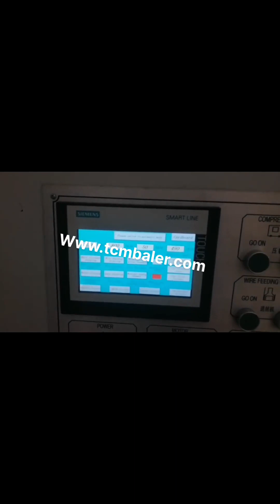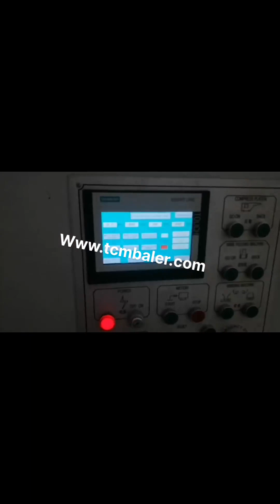fully automatic waste paper pressing machine manufacturer in india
Fully Automatic Waste Paper Pulp Molding Egg Tray Macedonia, USA, Paper Baling Press manufacturer in Coimbatore, Tamilnadu, India. Bale weight 10 to 30 kgs Vertical paper baling presses are specially designed to help you take control of your daily recycling of waste paper, card, carton boxes and plastics. These hydraulic bales are bound with hard steel wire to handle soft and rebounding nature of the paper stock. Paper Balers at Best Price in India China Pulp Machine Price, China Pulp Machine Price Suppliers and Manufacturers Directory, Source a Large Selection of Pulp Machine Price Products at paper plate machine price,juki sewing machine price,welding machine prices from China Alibaba.com China Pulp Machine Price Norway, China Pulp Machine Price Brazil, Find Trouser Pressing Machine manufacturers, Trouser Pressing Machine suppliers, exporters, wholesalers and distributors in Delhi India, List of Trouser Pressing Machine selling companies from Delhi with catalogs, phone numbers, addresses prices for Trouser Pressing Machine. Trouser Pressing Machine in Delhi Pakistan, Manufacturers Mexico, Find here information of Press Machine selling companies for your buy requirements. Contact verified Press Machine Manufacturers, Press Machine suppliers, Press Machine exporters wholesalers, producers, retailers and traders in India. Press Machine Bangladesh, Manufacturers Senegal, SMS Hydrotech, Manufacturer of Organic Waste Compost Machine, Organic Waste Converter Fully Automatic Food Waste Composting Machine from Faridabad, Haryana, India Manufacturer of Organic Waste Compost Machine Vietnam, Australia, China Pressing Machine manufacturers, Select 2020 high quality Pressing Machine products in best price from certified Chinese Press Machine manufacturers, Hydraulic Press suppliers, wholesalers and factory on Made, in, China.com China Pressing Machine Serbia, Pressing Machine Sierra Leone, 2019, 10, 22waste paper recycle machine. Any kind of waste paper can be recycled into paper bricks through our waste paper recycling machinery which can be used for land fillings and as burning fuel for industries and also very helpful for reproduction of any material like card boards, handicraft from waste paper even use it as burinig fuel or make your industry a paper recycle company. SMS Hydrotech is Indias largest manufacturer of hydraulic baling press and metal scrap baling machines.Our baling press, shear, shredder, chip briquetting and automatic baler machines are best suitable for waste and metal scrap recycling industry. Plastic Recycling Machine Poland, Manufacturers Grenada, Alibaba.com offers 8,581 paper pressing machine products. About 1% of these are Paper Processing Machinery, 0% are Punching Machines, and 1% are Paper Product Making Machinery. A wide variety of paper pressing machine options are available to you, such as type, computerized. Hydraulic Baling Press Scrap Baling Machines Denmark, Fiji, China Automatic waste paper cardboard plastic bottles baling packing pressing baler machine, Find details about China Recycling pressing baler machine, waste cardboard baler machine from Automatic waste paper cardboard plastic bottles baling packing pressing baler machine, Qingdao Sipingdafa Hello Baler Machinery Co., Ltd. paper pressing machine Greece, paper pressing machine Sweden, Find here online price details of companies selling Paper Machinery. Get info of suppliers, manufacturers, exporters, traders of Paper Machinery for buying in India. China Automatic waste paper cardboard plastic Italy, Panama, Find here Fully Automatic Paper Plate Machine, Automatic Paper Plate Making Machine manufacturers, suppliers exporters in India. Paper Machinery at Best Price in India China Baler supplier, Waste Paper Baler, Paper Baling Machine Manufacturers, Suppliers, Qingdao Sipingdafa Hello Baler Machinery Co., Ltd. Fully Automatic Paper Plate Machine India, Automatic Tonga, China Baler manufacturer Japan, Waste Paper Baler Liberia,